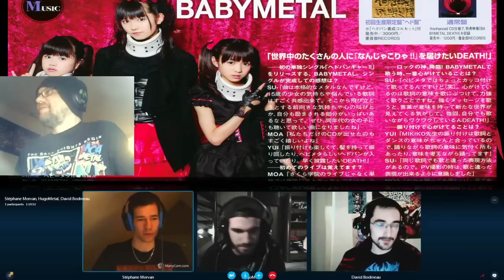PODCAST BABYMETAL EP 1: Le premier podcast Francophone sur le groupe Kawaii-Metal BABYMETAL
Premier épisode du Podcast francophone sur BABYMETAL!

À ne pas manquer Mardi 16h00 je lance un nouveau show mensuel avec 2 amis francais, nous allons faire une chronique mensuel sur babymetal et le phénomène kawaii metal, qui donnera naissance ensuite à une nouvelle chaine qui se spécialisera dans la musique japonaise et coréenne.

0:00 Présentation du podcast et des participants. (comment avons-nous découvert le groupe)
10:00 BABYMETAL: késésékoa ?
17:25 L'effet BABYMETAL (et autres discussions)
31:25 BABYMETAL: Comment ça marche ? (à la croisée des mondes Idol et Metal)
49:20 Wembley/Londres: Le gros concert lançant le 2nd album en approche (et nos attentes)
56:12 A propos du FanClub officiel "The One"
1:02:30 Le deuxième album et nos attentes 1/2
1:05:50 Info diverses et anecdotes
1:10:30 BABYMETAL: Idol ou Metal ?
1:14:40 L'expérience BABYMETAL
1:18:28 Le deuxième album et nos attentes 2/2
1:22:05 Lecture et réponses à vos commentaires
1:25:25 Conclusion